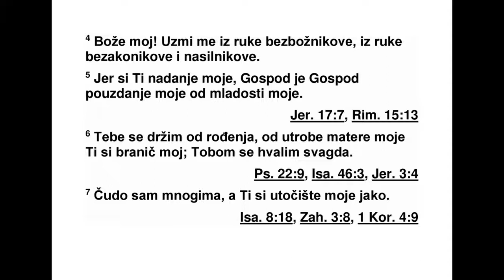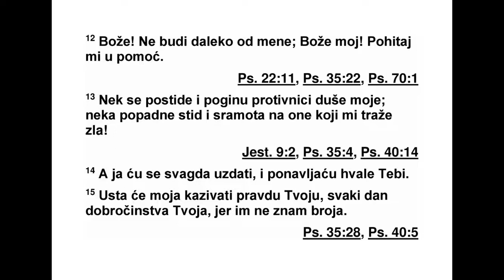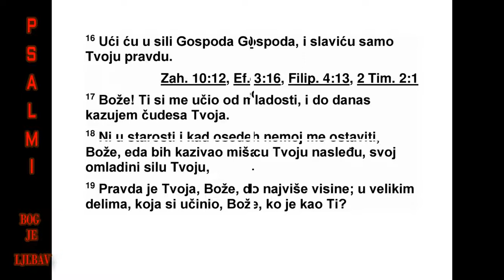PSALMI DAVIDOVI PSALAM 71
71 Ти си, Господе, уточиште моје. Не дај
да се икада постидим. 2 У праведности сво -
јој избави ме и ослободи ме. Пригни ухо сво -
је к мени и спаси ме. 3 Буди ми камена твр -
ђава у коју ћу стално долазити. Заповеди да
будем спасен, јер си ти стена моја и тврђава
моја. 4 Боже мој, избави ме из руку злога, из
шаке неправедника и тлачитеља. 5 Јер си ти
нада моја, Господе, узданица моја од мла -
дос ти моје. 6 На тебе се ослањам откад сам
из утробе изашао, ти си ме одвојио од ут ро -
бе мајке моје. Тебе хвалим непрестано. 7
Мно гима сам чудо постао, али ти си јако уто -
477 ПСАЛМИ 68,34 - 71,7
*69,11 Дословно: „Постао сам им пословица (из -
ре ка)”.
чиште моје. 8 Уста су моја пуна хвале твоје,
о лепоти твојој цео дан говоре. 9 Немој ме
од бацити у старости, кад ме изда снага моја,
немој ме оставити. 10 Јер непријатељи моји
говоре о мени, они што вребају душу моју
сложно се саветују, 11 Говорећи: „Бог га је
ос тавио. Гоните га и ухватите га, јер му нема
избавитеља.” 12 Боже, не буди далеко од
мене. Боже мој, похитај ми у помоћ! 13 Нека
се посраме и нека нестану они који се про -
ти ве души мојој. Нека се покрију срамотом и
понижењем они који ми несрећу желе. 14 А
ја ћу увек чека ти, и хвале ћу теби понав ља -
ти. 15 Уста моја казиваће праведна дела
тво ја, дела спасења твога по цео дан, јер им
не знам броја. 16 Ићи ћу у великој сили тво -
јој, Господе, спомињаћу праведност твоју,
са мо твоју. 17 Боже, ти си ме учио од мла -
дос ти моје, и све до сада говорим о чудес -
ним делима твојим. 18 Боже, немој ме оста -
ви ти ни у старости кад ми коса оседи, да бих
могао и будућем нараштају причати о ми ши -
ци твојој, о моћи твојој наредним поколе њи -
ма. 19 Боже, праведност твоја допире до ви -
си на. У великим делима која си учинио, Бо -
же, ко је као ти? 20 Дао си ми да видим мно -
ге муке и невоље, а сад ме поново оживи, и
из воденог бездана земаљског опет ме изву -
ци. 21 Ти, који ме подижеш, стани око мене
и утеши ме. 22 Ја ћу те хвалити на жичаном
инструменту, због истине твоје, Боже мој. На
харфи ћу ти свирати, Свети Боже Израелов.
23 Усне ће моје радосно клицати кад ти за -
свирам, душа моја коју си откупио. 24 И је -
зик ће мој по цео дан тихо говорити о пра -
ведности твојој, јер су се постидели, јер су
се посрамили они који ми несрећу желе.